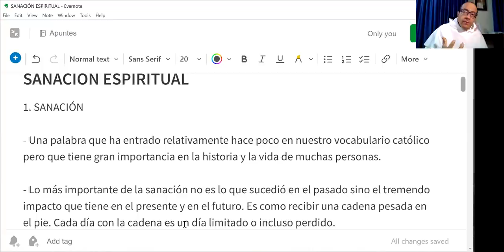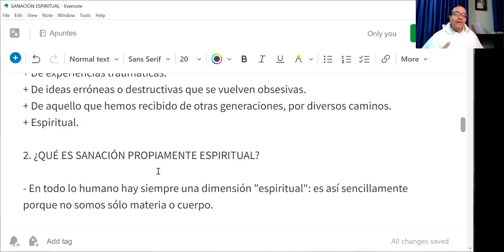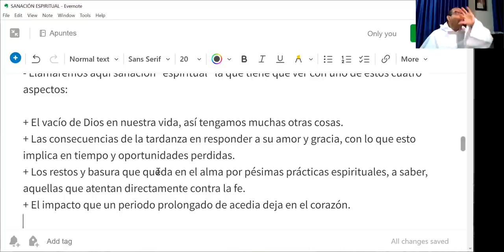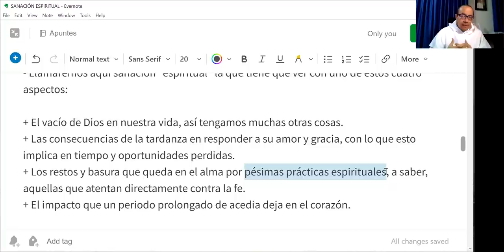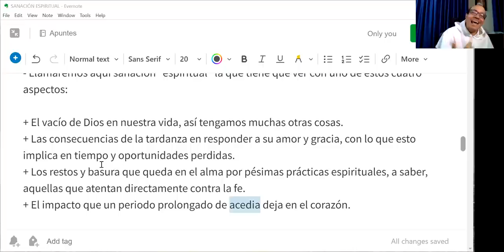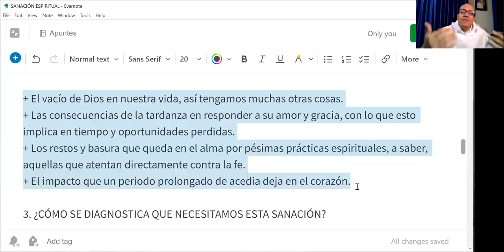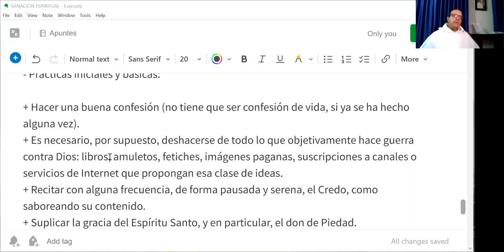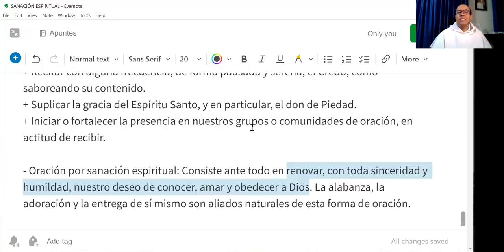Sanación Espiritual: ¿Qué es, cómo se reconoce, cuándo se necesita?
[Parte de un Retiro Virtual ofrecido por octavioescobar.org]

1. SANACIÓN

- Una palabra que ha entrado relativamente hace poco en nuestro vocabulario católico pero que tiene gran importancia en la historia y la vida de muchas personas.

- Lo más importante de la sanación no es lo que sucedió en el pasado sino el tremendo impacto que tiene en el presente y en el futuro. Es como recibir una cadena pesada en el pie. Cada día con la cadena es un día limitado o incluso perdido.

- La sanación tiene diversas dimensiones, como es natural, porque son diversas las áreas y niveles que podemos encontrar en el ser humano. No todo nos afecta a todos y no todo nos afecta de la misma manera y en la misma profundidad. Lo que sí parece cierto es que todos necesitamos ser sanados de una o de muchas formas.

- Sin pretender ser exhaustivos, podemos decir que hay sanación:

+ Física.
+ De recuerdos.
+ De emociones y miedos.
+ De experiencias traumáticas.
+ De ideas erróneas o destructivas que se vuelven obsesivas.
+ De aquello que hemos recibido de otras generaciones, por diversos caminos.
+ Espiritual.

2. ¿QUÉ ES SANACIÓN PROPIAMENTE ESPIRITUAL?

- En todo lo humano hay siempre una dimensión "espiritual": es así sencillamente porque no somos sólo materia o cuerpo.

- Llamaremos aquí sanación "espiritual" la que tiene que ver con uno de estos cuatro aspectos:

+ El vacío de Dios en nuestra vida, así tengamos muchas otras cosas.
+ Las consecuencias de la tardanza en responder a su amor y gracia, con lo que esto implica en tiempo y oportunidades perdidas.
+ Los restos y basura que queda en el alma por pésimas prácticas espirituales, a saber, aquellas que atentan directamente contra la fe.
+ El impacto que un periodo prolongado de acedia deja en el corazón.

3. ¿CÓMO SE DIAGNOSTICA QUE NECESITAMOS ESTA SANACIÓN?

- Las señales externas más fáciles de detectar son:

+ Conciencia del amor de Dios y a la vez una extraordinaria dificultad para experimentarlo, incluso después de haber tenido momentos de auténtico encuentro con el Señor.
+ Una mezcla de tibieza, cobardía y auto-descalificación en todo lo que tiene que ver con el servicio directo a Dios o a su Iglesia.
+ Dudas recurrentes en materia de fe o de la virtud de la esperanza; sensación sorda de derrota o de incapacidad.
+ Fragmentación frecuente de la mente en la oración; no es lo mismo que estar distraído o tibio sino más bien como sentir que una parte agradece y vive la oración mientras que otra parte permanece como indiferente o muerta.
+ MUY IMPORTANTE: al hacer un buen examen de conciencia se detectan algunos de los puntos o causas que hemos descrito al definir qué es sanación espiritual.

4. ¿QUÉ PODEMOS HACER POR NUESTRA SANACIÓN ESPIRITUAL?

- Ante todo, hay que comprender el papel que cumple la fe, la fe viva, en todo esto. Lo que tienen en común todos los elementos de diagnóstico son heridas en nuestra relación con Dios, que se da a través de la fe.

- Prácticas iniciales y básicas:

+ Hacer una buena confesión (no tiene que ser confesión de vida, si ya se ha hecho alguna vez).
+ Es necesario, por supuesto, deshacerse de todo lo que objetivamente hace guerra contra Dios: libros, amuletos, fetiches, imágenes paganas, suscripciones a canales o servicios de Internet que propongan esa clase de ideas.
+ Recitar con alguna frecuencia, de forma pausada y serena, el Credo, como saboreando su contenido.
+ Suplicar la gracia del Espíritu Santo, y en particular, el don de Piedad.
+ Iniciar o fortalecer la presencia en nuestros grupos o comunidades de oración, en actitud de recibir.

- Oración por sanación espiritual: Consiste ante todo en renovar, con toda sinceridad y humildad, nuestro deseo de conocer, amar y obedecer a Dios. La alabanza, la adoración y la entrega de sí mismo son aliados naturales de esta forma de oración.